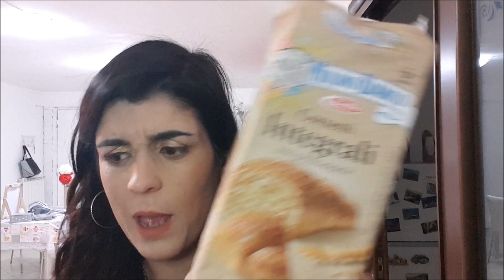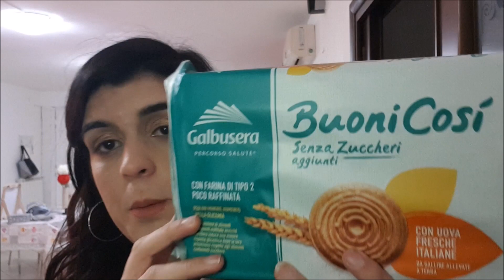SVUOTA LA SPESA - (DECO') II MARIANNA MAKEUP89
CIAO A TUTTI E A TUTTE ECCOMI RITORNATA CON UN NUOVO VIDEO. SPERO VI PIACCIA,UN BACIONE